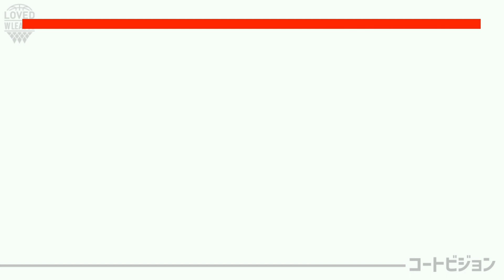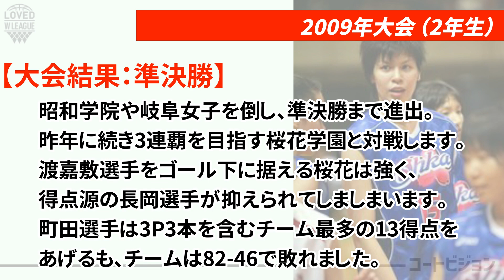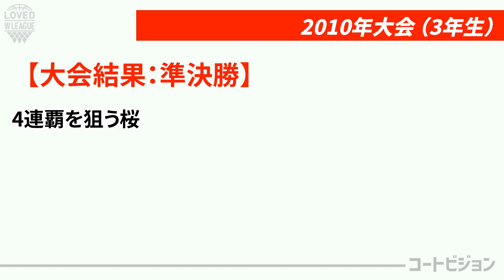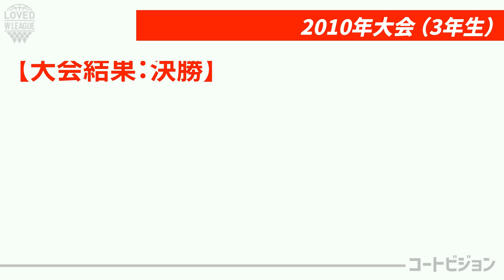【Wリーグ】町田選手のウィンターカップ「キセキの世代の司令塔」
この頃の札幌山の手は向かうところ敵無しで最強でした。
反面、相当なプレッシャーがあったのでしょうね、、

推しの選手・チームを作ってみんなでWリーグを盛り上げよう！

見たい内容、動画のアドバイス、ご指摘があればコメントください！
※ポンコツ編集のため、試行錯誤中です。